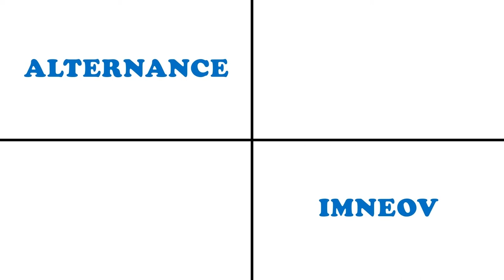L'alternance en licence professionnelle IMNEOV